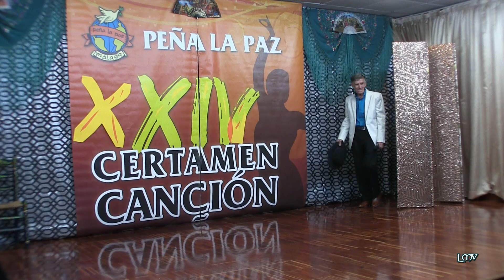JUAN JIMÉNEZ La Paula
XXIII CERTAMEN DE CANCIÓN ESPAÑOLA
"COSTA DEL SOL - PEÑA LA PAZ"
Primera Semifinal
Al baile,MERCEDES
Málaga 22 de octubre de 2017